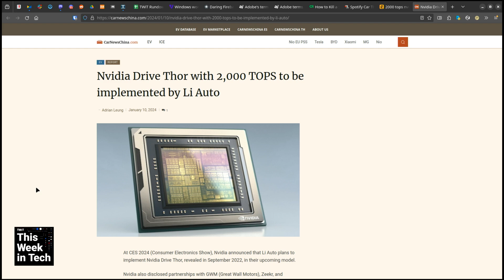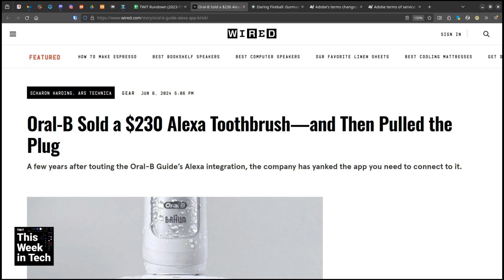NVIDIA's DRIVE Thor Processor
On TWiT, Leo Laporte, Stacey Higginbotham, Lou Maresca, and Brian McCullough talk about NVIDIA's new processor for cars.